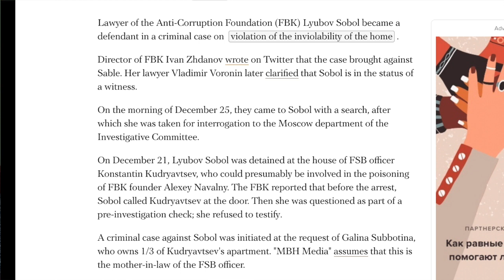Investigation of Navalny is fake.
0:00 What is common for Baiden, Navalny and Tikhanovskaya
0:32 russians don't believe to investigation
1:05 55% of russians don't trust Navalny
1:20 experts about fault of investigation of navalny and belligcat
1:50 bloggers about investigation
2:30 christo grozev smiles
3:40 another proofs that investigation is fake
6:10 Lyubov Sobol arrested for calling the door
7:20 people stop to trust media
8:00 society splited by media
9:30 owners of Radio FreeEurope
9:40 Alexander Orlov about work on Radio Svoboda, censorship
10:30 why putin needs navally, why maiden needs trump
12:40 transfer of power in Russia navalny is future president

Please don't use swear words in comments - youtube cencors it.

Text me if you need guide or fixer in Russia.
Send me bitcoins if you like me and you have them  1JSNLetEaX8TTrogqLy7JmZ1vXzUfS4qJA
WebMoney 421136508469